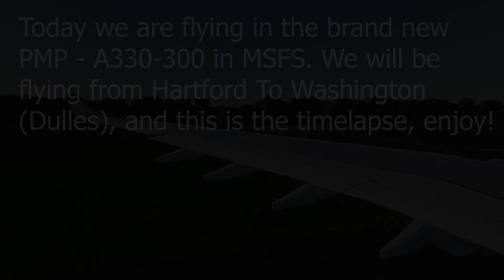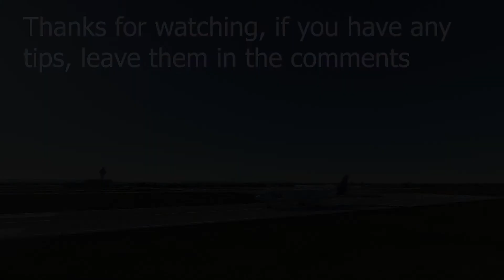MSFS - Hartford To Dulles in the new Project Mega Pack Airbus A330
Description
In this video, I test out the PMP A330 in a short 1 hour flight from Bradley Intl Airport in Connecticut to Washington Dulles Intl Airport.

Music Links
Music Used In This Video
Any Updates
I am trying to upload as much as I can, but don't worry if im not uploading for awhile.